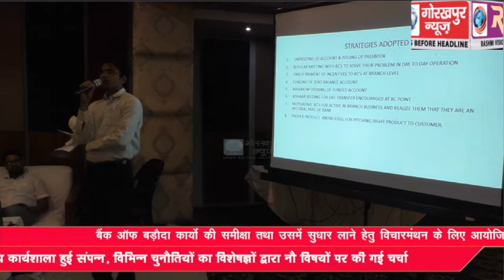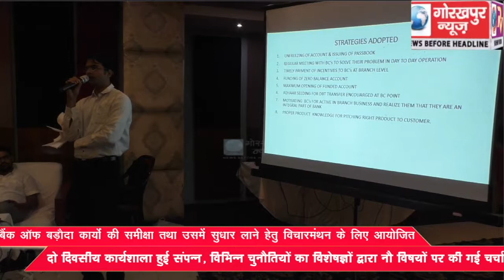बैंक ऑफ बड़ौदा कार्यों की समीक्षा तथा उसमें सुधार लाने हेतु विचारमंथन के लिए आयोजित दो दिवसीय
बैंक ऑफ बड़ौदा कार्यों की समीक्षा तथा उसमें सुधार लाने हेतु विचारमंथन के लिए आयोजित दो दिवसीय कार्यशाला हुई संपन्न, विभिन्न चुनौतियों का विशेषज्ञों द्वारा नौ विषयों पर की गई चर्चा